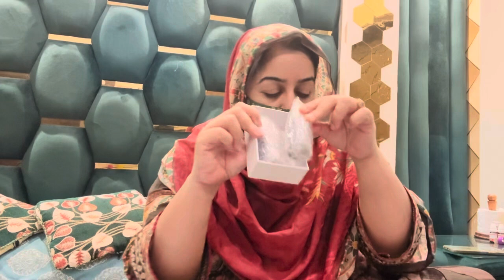My First video After accident | Ultra Glow Serum | Best skin Whaitening & Brightening serum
best Niacinamide serum
best brightening and whitening serum
ultra glow serum
best whitening serum
naicinamide kasay use kray
best serum for wrinkles
cosfix best ultra glow serum
cosfix best whitening serum
best serum to allskin types